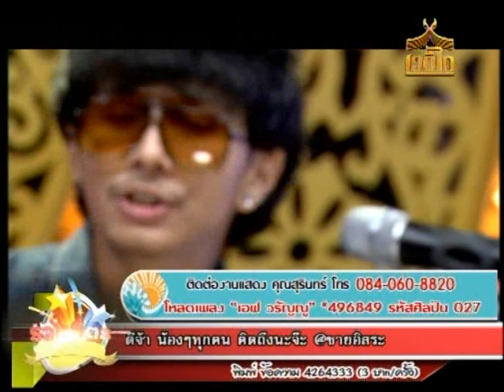รวมมิตร กะทิสด เอฟ วรัญญู